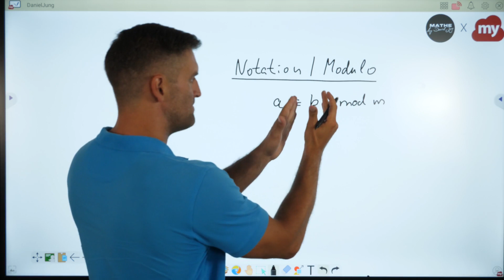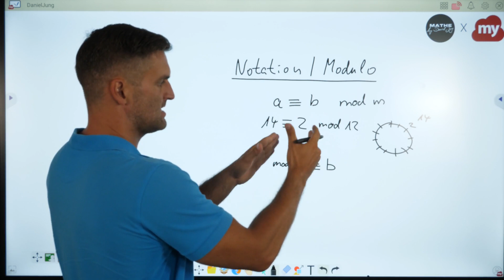Notation bei Modulo-Rechnung | Mathe by Daniel Jung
Fortführung von der Videoreihe zu Modulo-Rechnung.